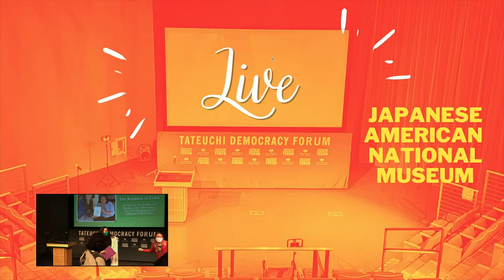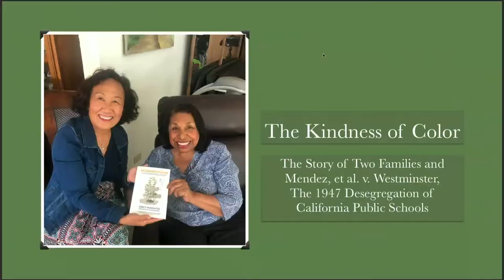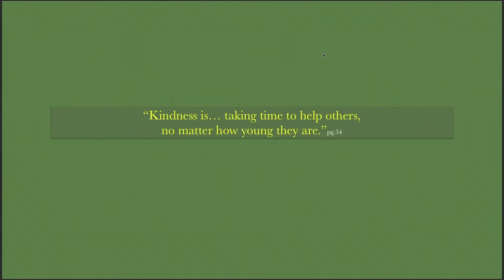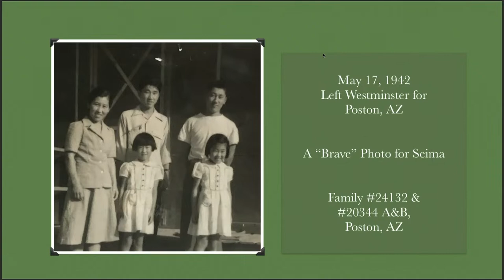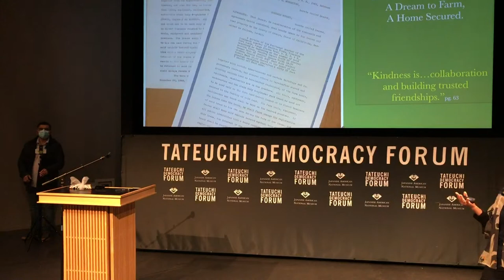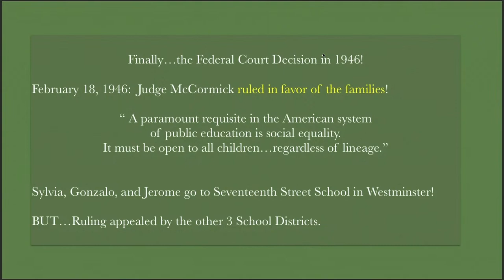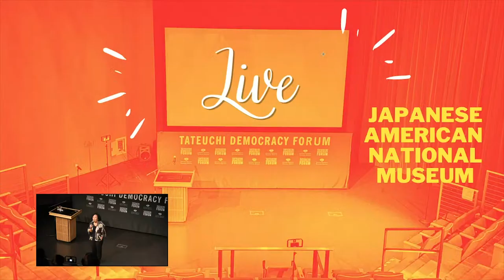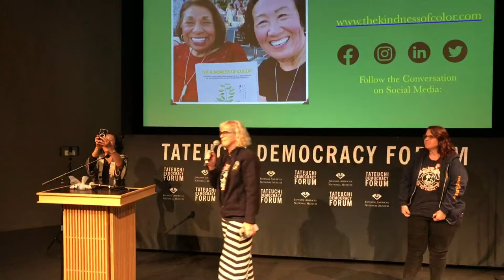Live from the Japanese American National Museum